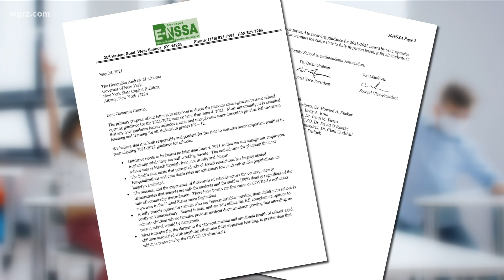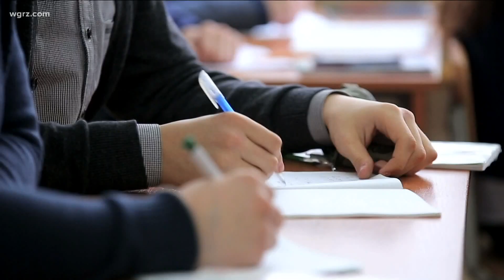Local School Superintendents Ask The Governor For Guidance